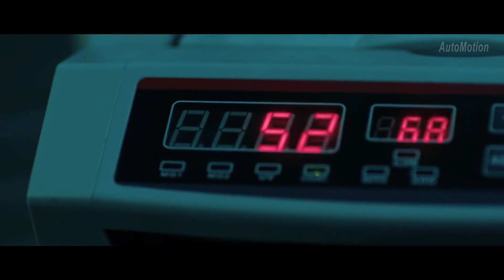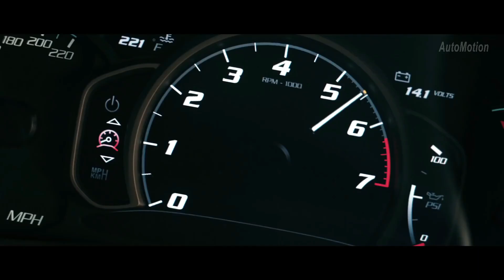Dodge Viper The last Viper clip by AutoMotion